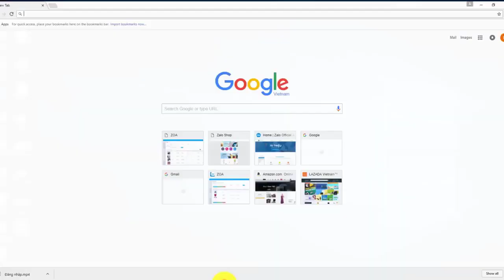ZALO SHOP Hiển thị cửa hàng trên OA